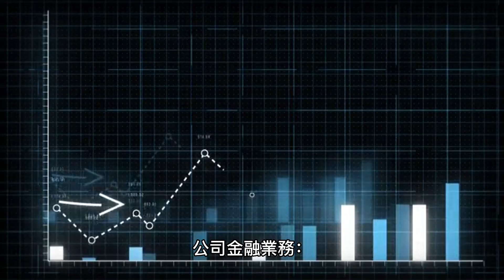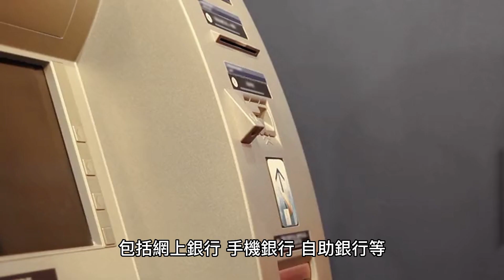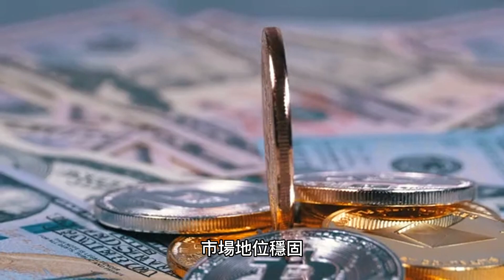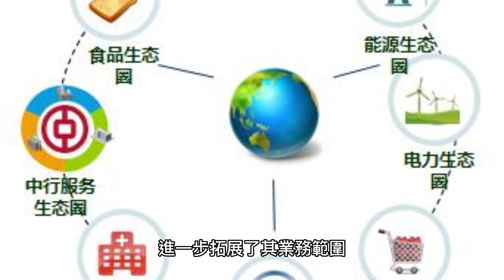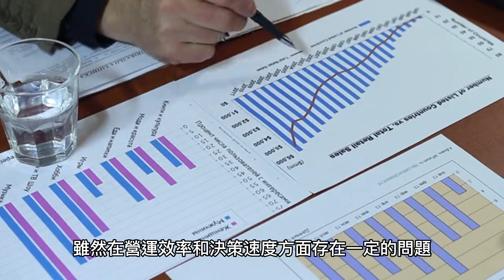中國銀行 (3988.HK) ：中國金融市場上的巨頭企業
中國銀行(3988.HK)是中國金融市場上的一家巨頭企業，憑藉著穩健的風險管理能力、多元化的業務板塊以及豐富的專業知識，成為了眾多客戶信賴的合作夥伴。中國銀行不斷推進數字化轉型，通過智能化網點和數字化服務，為客戶提供更好的金融體驗。同時，隨著政府對金融業的開放和全球業務拓展，中國銀行未來的發展前景仍然非常廣闊。